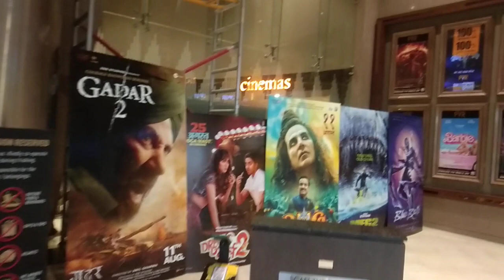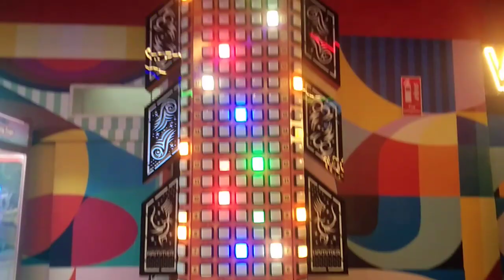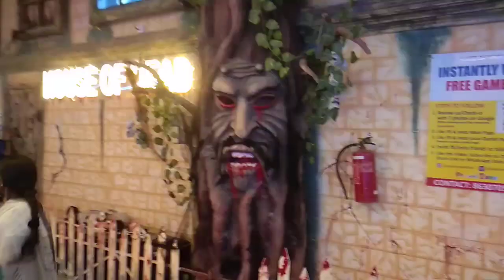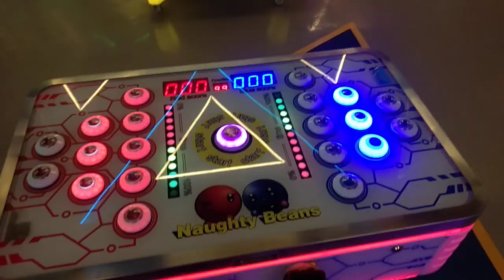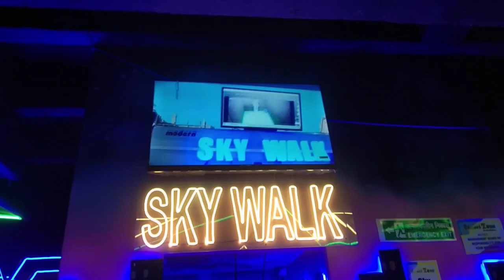Who is the CEO of PVR mall //pvr edm ghaziabad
What is the full form of PVR mall
Who is the owner of PVR Mall Hyderabad
How many PVR malls are there in India
Who is the owner of PVR wife
Is PVR owned by Inox
Is PVR in loss
Why is PVR so famous
Who started PVR
Is Mahesh Babu owner of Sarath City Mall

Badla Bharat Ke Najare @kailashchandra2439 gmailchandrakailash914@gmail. com